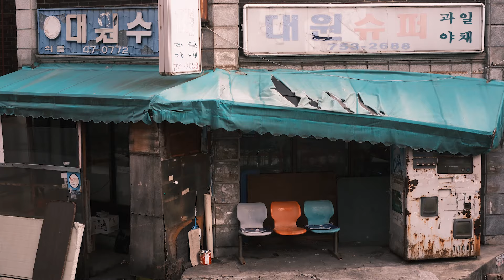한국의 인셉션 성남 태평동 사전답사기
한국의 인셉션이라 불리는 경기도 성나의 태평동 답사를 다녀왔습니다. 날씨 좋은 날 다시 한번 와보고 싶은 정감 넘치는 곳이었습니다.